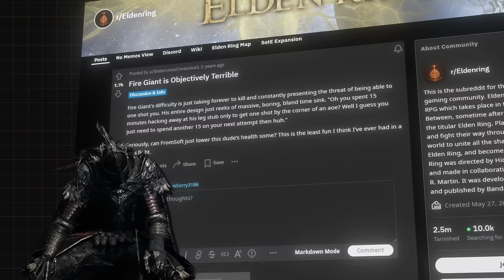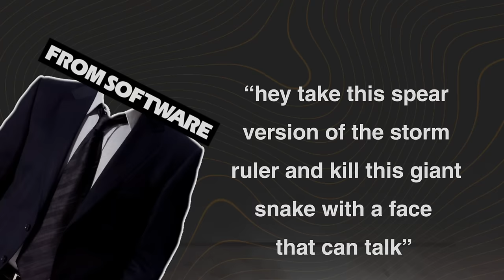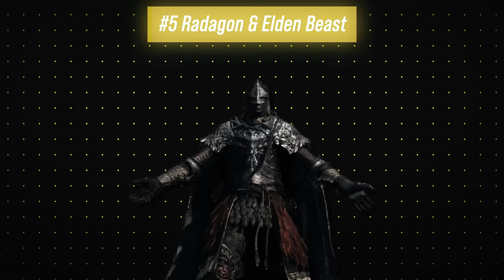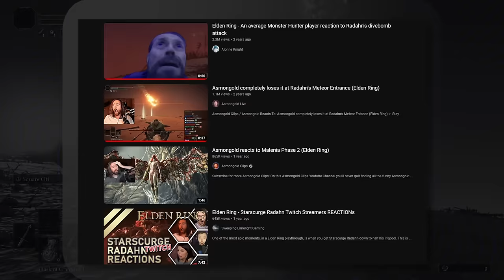I Ranked Every Boss in Elden Ring From Worst to Best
ELDEN RING BOSSES ARE AWESOME!

sorry for taking so long